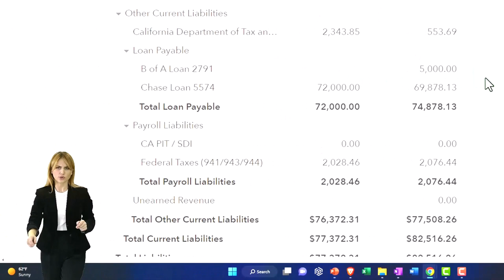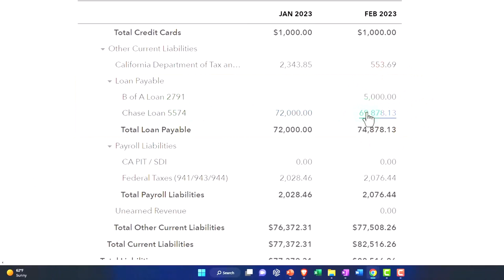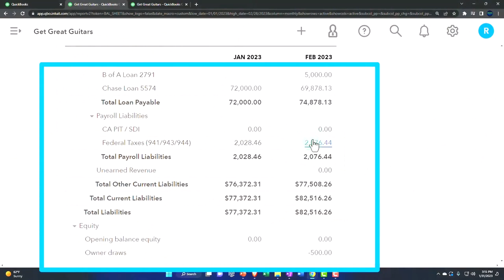Loan Adjusting Entries Overview - QuickBooks Online 2023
Loan Adjusting Entries Overview